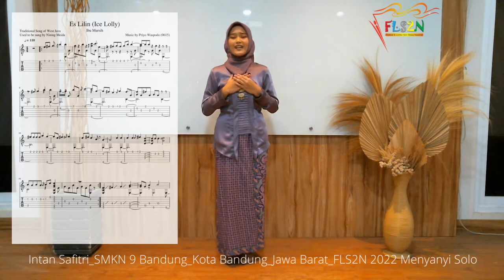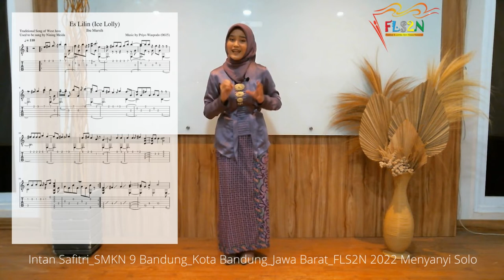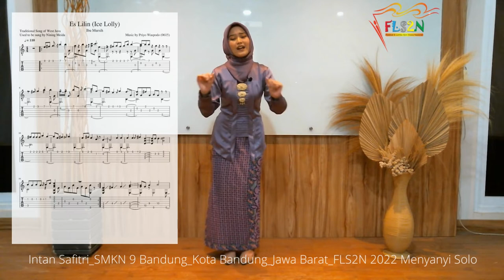FLS2N 2022_Solo Vokal_Intan Safitri_SMKN 9 Bandung_Kota Bandung_Jawa Barat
Seleksi lomba menyanyi Solo  yang diselenggarakan oleh Puspresnas dilakukan  secara daring